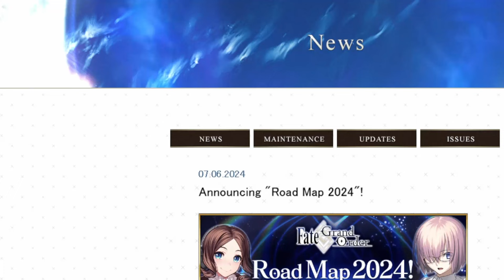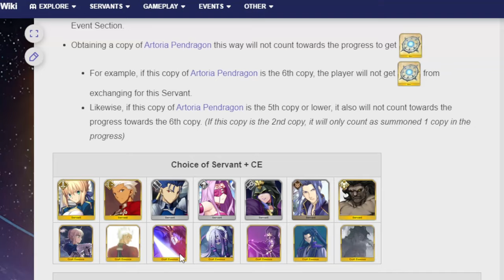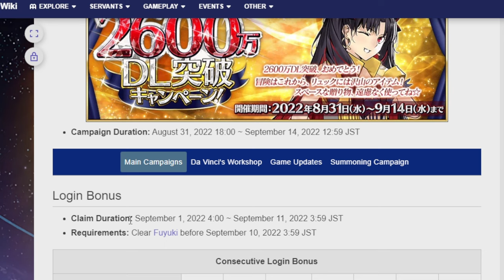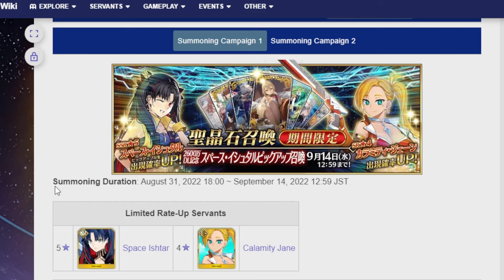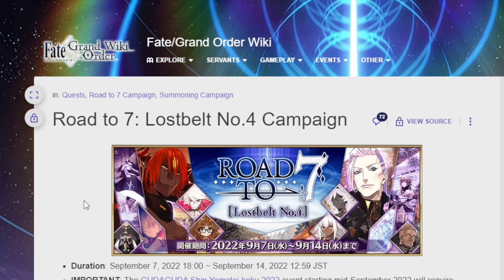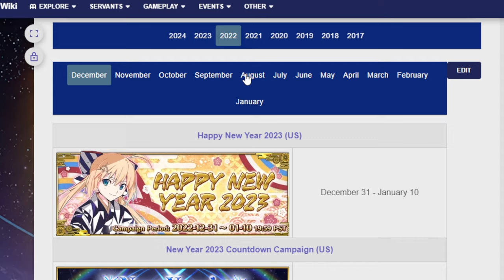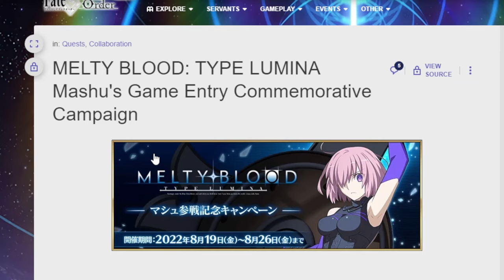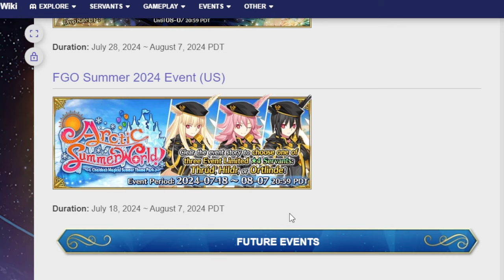Taking a look at upcoming August 2024 campaigns and banners! FGO NA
Looking to hopefully be a pretty chill month!

00:00 Adventure start
01:40 FSN 20th anniversary campaign
07:46 26M Downloads campaign/Whatever NA ends up calling it
14:14 Advance Quest Part 8
14:46 Road to 7: LB 4 campaign
18:11 Speculation? Back to School Campaign
24:34 Adventure ends